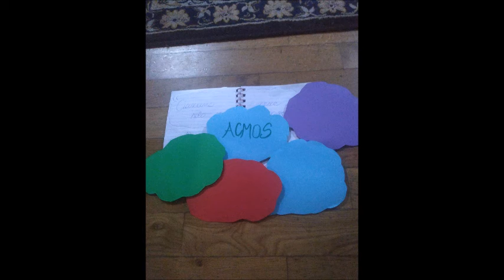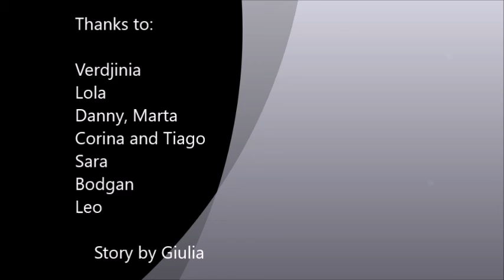Everyone Grows Up Only If Dreamt Of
Story by Giulia Fazari. Thank you for sharing it!

This inspiring video was created during “Digitale” - a digital storytelling training for educators, artists, activists and youth leaders who met in Grotniki, Poland to explore ways to use the method to deliver powerful messages and help out educators, youth leaders and young people to reach more audiences.

Trainers - Karolina Ufa, Alexandra Nikolova Leo Zbanke and Ainhoa Magdalena